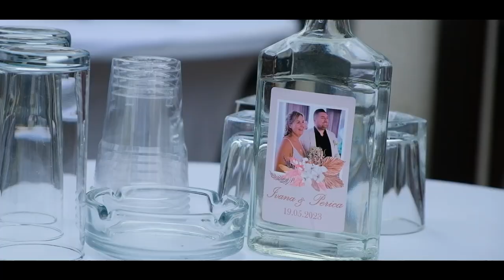Perica&Ivana BEST MOMENTS